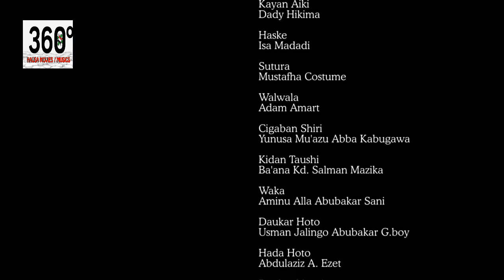rayuwar ‘yar talakan titin ta canja bayan ta lashe zuciyar attajirin - Hausa Movies 2021 | HausaFilm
HANGEN DALA EPISODE 11